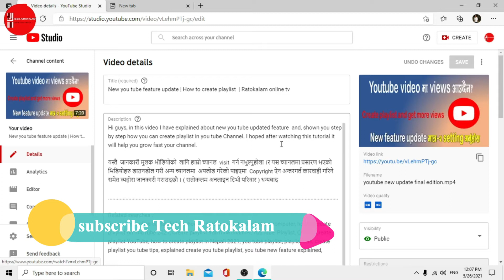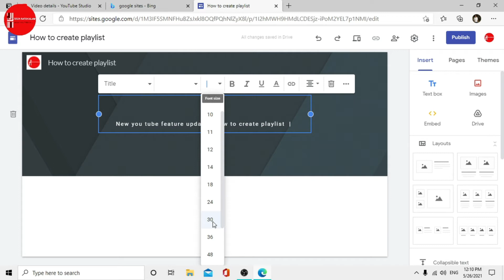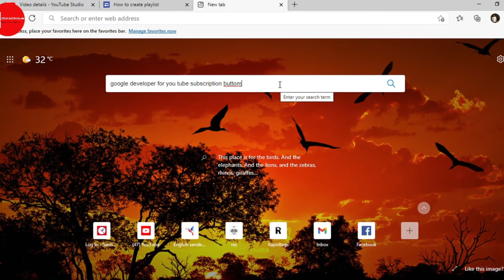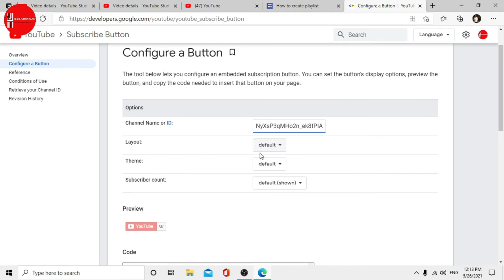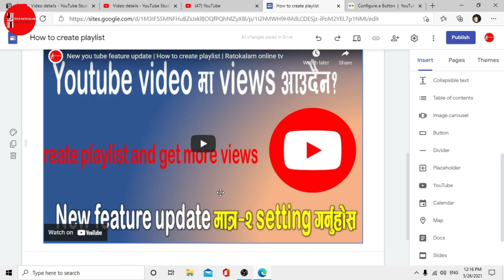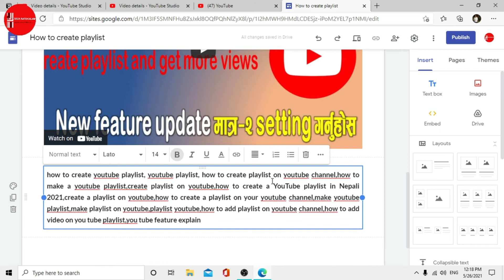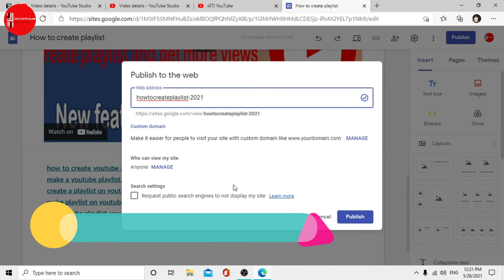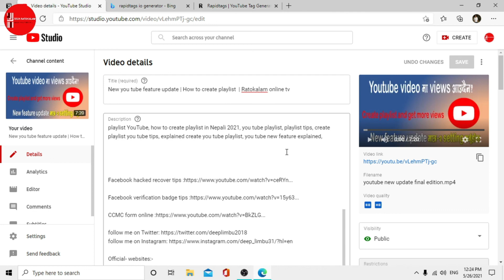How to promote FREE you tube videos | How to promote video on google site | Tech Ratokalam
In this video, I have explained and shown How to promote free youtube videos on the google site and get more views.

यस्तै  जानकारी मुलक भीडियोको  लागि हाम्रो च्यानल SUBSCRIBE गर्न नभुल्नुहोला, र यस च्यानलमा UPLOAD  गरिएको  भिडियोहरु डाउनडोल गरी अन्य च्यानलमा  अपलोड गरेको पाइएमा  COPYRIGHT  ऐन अन्तरगर्त कारवाही गरिने समेत व्यहोरा जानकारी गराउदछौ । Tech Ratokalam